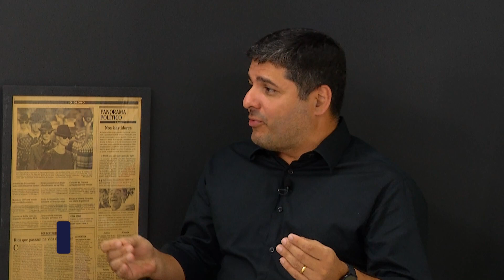Policial Federal e Mestre em Sociologia Política, Roberto Uchôa, é o convidado | Programa do Balbi